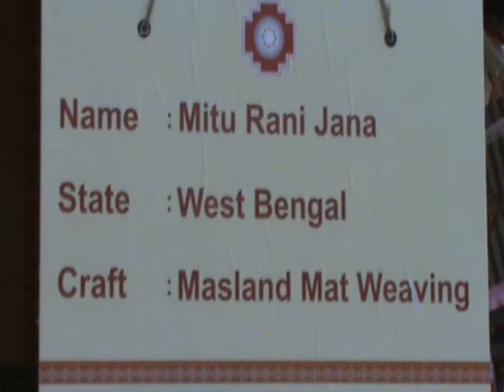Masland Mat Weaving Crafts West Bengal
Masland Mat Weaving Crafts from West Bengal at Surajkund Mela 2009.